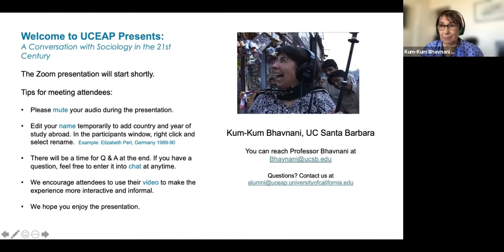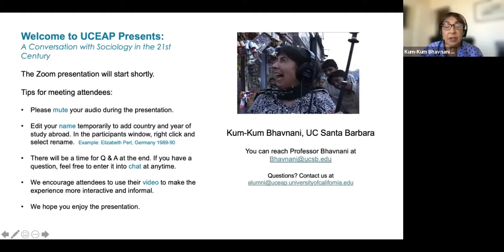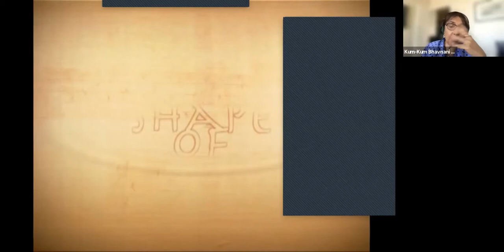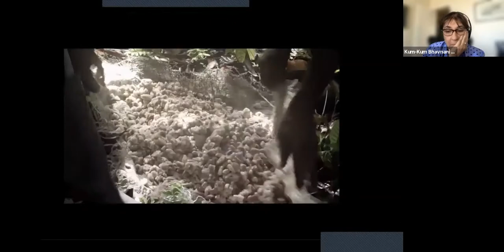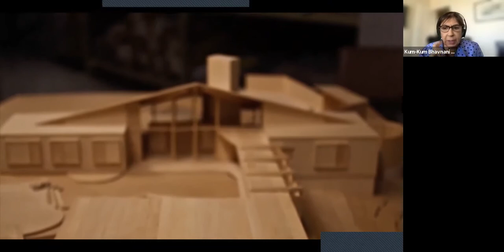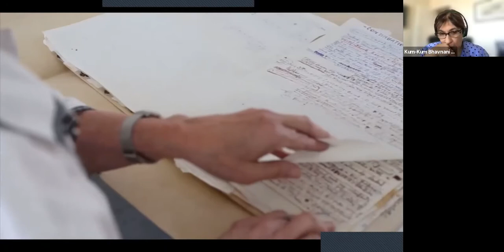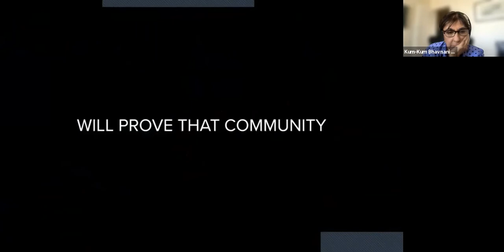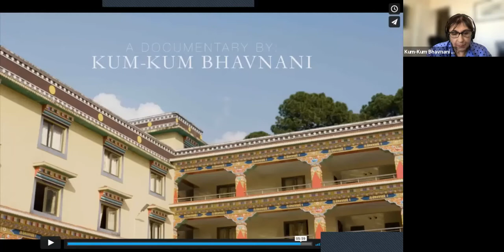UCEAP Presents: Kum-Kum Bhavnani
UCEAP hosts Kum-Kum Bhavani, Distinguished Professor of Sociology at UCSB and Associate Vice Chancellor for Global Engagement, in a discussion about her sociological research on gender and globalization and show extracts from some of her award-winning documentaries.

The event was hosted by Dr. Hsiu-Zu Ho, UCEAP Associate Dean. Professor Ho provides leadership on academic matters at UCEAP and is currently a professor at the Gevirtz Graduate School of Education at UC Santa Barbara, with research interest in international education.